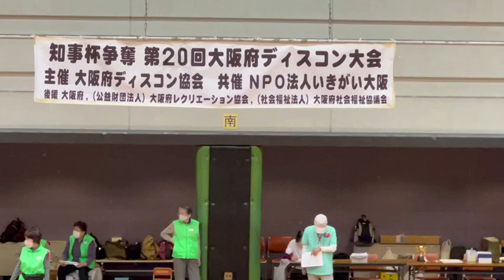【2022府民スポーツ・レクリエーション発表交流会】大阪府ディスコン協会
大阪府ディスコン協会は平成15年５月に設立し、今年で20年目を迎えます。

私たちは、大阪府及び他府県におけるニュースポーツ「ディスコン」の振興を図り、ジュニア層からシニア層までの健康づくりに貢献し、同時に障碍者を含む世代間交流によって、生きがい増進と地域の活性化に寄与することを目的として活動しています。

動画は、３年振りの開催となった2022年　第20回 大阪府ディスコン大会の様子です。

今大会は29チーム、約200名選手、関係者がエディオンアリーナ大阪に集結。

結果は東淀川チームの「東淀川1」「東淀川2「東淀川3」が上位を占める形となりました。